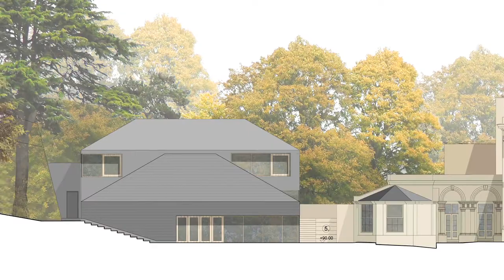The Royal High Junior School Bath, at Cranwell House.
A brief history and looking ahead to January 2014.